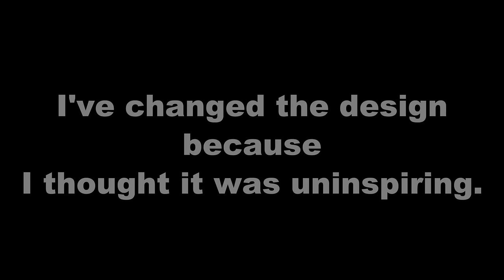Ruler Marking Gauge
This time it is a simple tool, I tried to make a convenient marking gauge.
You can use "draw parallel lines from the edge of the work", "mark the same distance in multiple places", "measure the depth of the groove".
I will introduce "simple things that can be created without using tools" and "items freely made"

Jig plan convenient for woodworking
[Plan List]